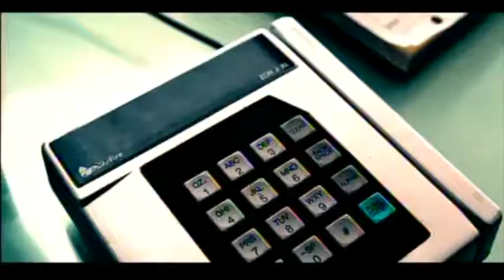SVPXR - Ruff Endz flip (promo)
New Mix from @SVPXR